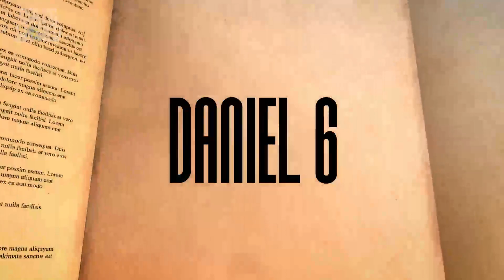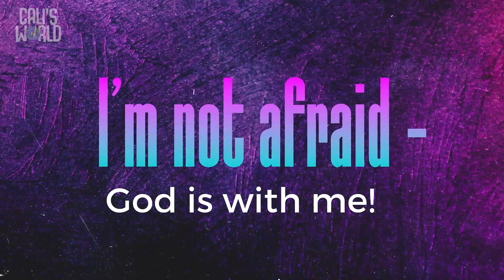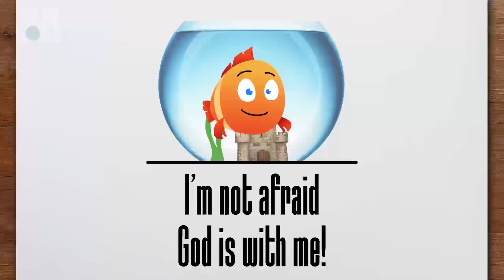Hear Me Roar Preschool Week 4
This week, kids learn about Daniel and how he ended up in the lion’s den.

  BIG IDEA: I’m not afraid – God is with me!
  BIBLE: Daniel 6